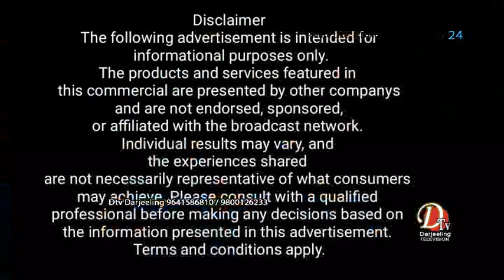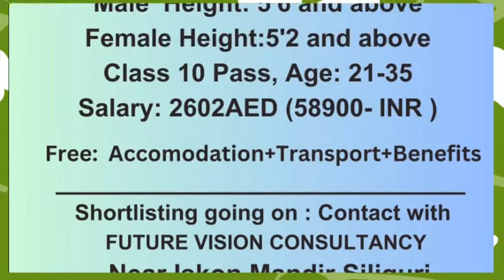रेलिङ युनाइटेड एसोसिएसनद्वारा बिहिबारे, रेलिङस्थित जीर्ण अवस्थमा रहेको बाटोको मर्मित गर्ने ।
रेलिङ युनाइटेड एसोसिएसनद्वारा  बिहिबारे, रेलिङस्थित जीर्ण अवस्थमा रहेको बाटोको मर्मित गर्ने  ।  मर्मित अवधि बाटो बन्द रहने